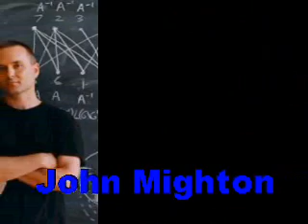John Mighton-The End of Ignorance-Bookbit author interview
If you build a better mousetrap, the saying goes, the world will beat a path to your door. That's pretty much what author/playwright/physicist John Mighton has done with his JUMP program for teaching children Math. He believes that applying the methods he and others have developed can bring us to "The End of Ignorance".